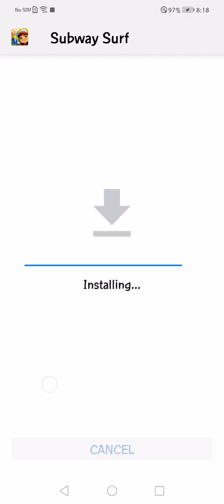Subway Surfers Mod Apk 2023